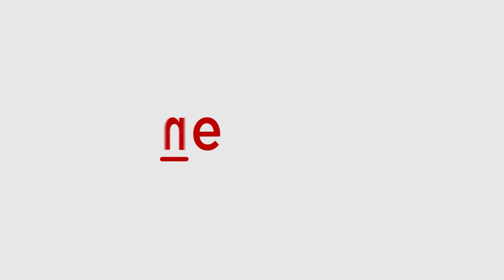Shilpa Shetty spotted at Sukhee screening | Asianet Newsable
Shilpa Shetty was snapped by the paparazzi at her Bollywood film Sukhee's screening in Mumbai in a red embroidered work blouse, stylish pants and dupatta as she posed for the paps.